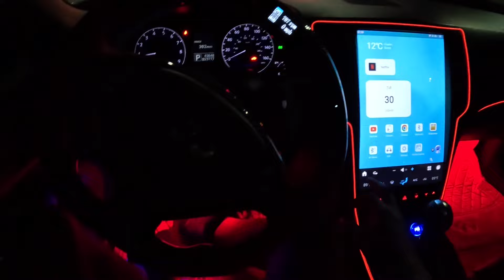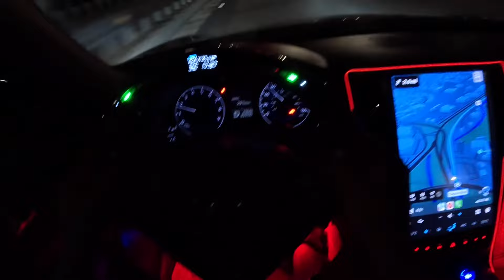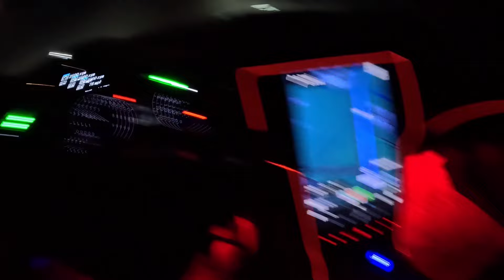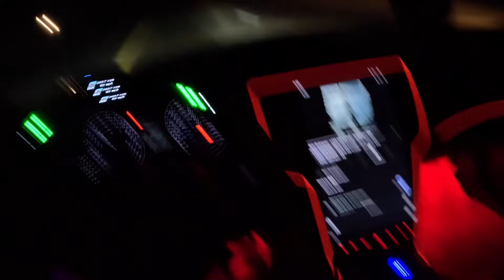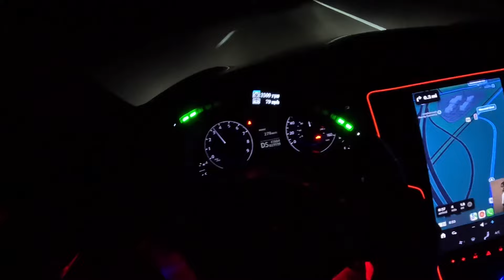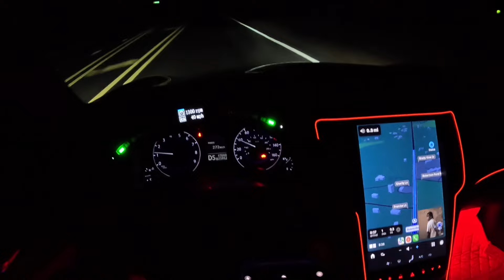TUNED INFINITI G37S LATE NIGHT POV DRIVE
Car instagram - KimseyUFO
Personal insta - KimseyOFG

POV videos, drifting videos, race videos all coming 🔜 🔥